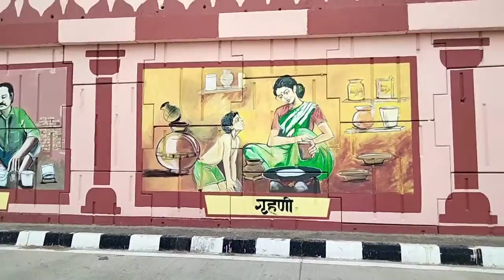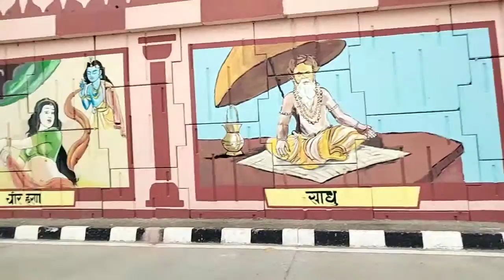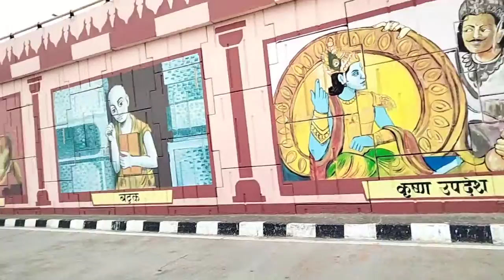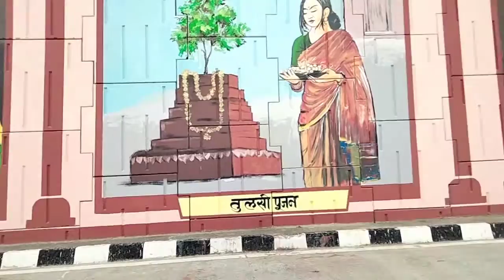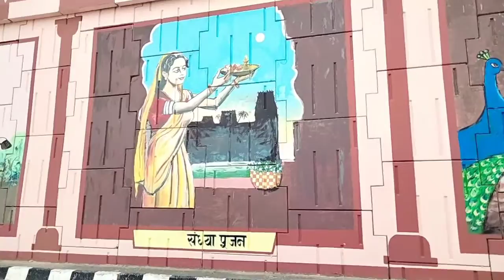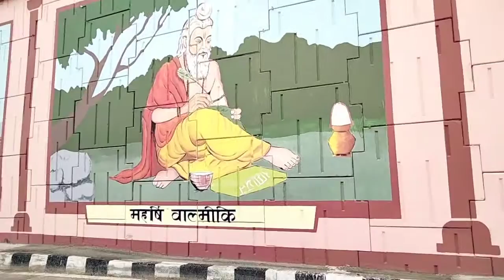सनातन धर्म की संकृति कला || देशभक्त || क्रांतिकारी || सभी के चित्रकला से दिखाया और बताया गया है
दोस्तो इस वीडियो में आप वाराणसी एयरपोर्ट के पास का ओवरब्रिज पूल देख रहे है पुल के दोनो साइड चित्रकला के द्वारा हमारे धर्म और क्रांतिवीर जो देश के लिए अपना बलिदान दिए थे उनको दिखाए गया है चित्र के माध्यम से😊

varanasi me kitne overbridge hai
varanasi me babatpur kha pr hai
varanasi me airport kha pr hai
varanasi trip
best hotel in varanasi
varanasi travel guide
varanasi vlog
बनारस
manikarnika ghat
kashivishwanathdhamcorridor
kashivishwanathdhamcorridorupdatednew
varanasi railway station
BHU